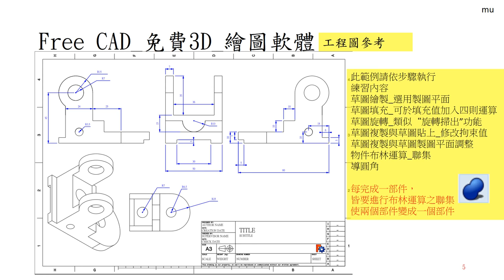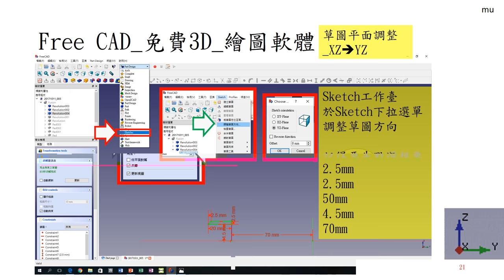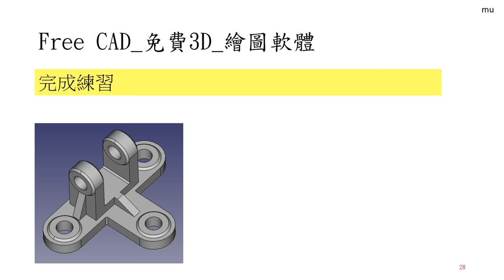Free CAD 中文教學 Lesson105_新手練習05 _Fork Bearing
FreeCAD Lesson105
freecad 新手練習05
Fork Bearing